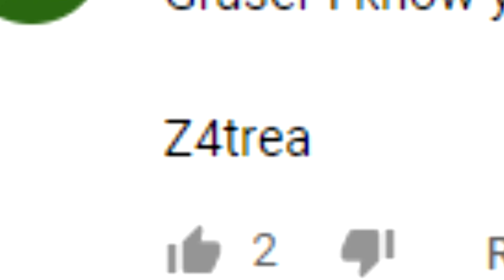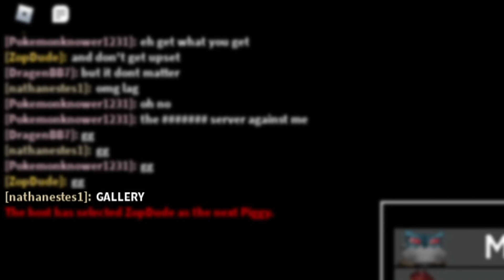Roblox Piggy but i set everyone to piggy..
Use Star Code GRASER when purchasing Robux or Premium!